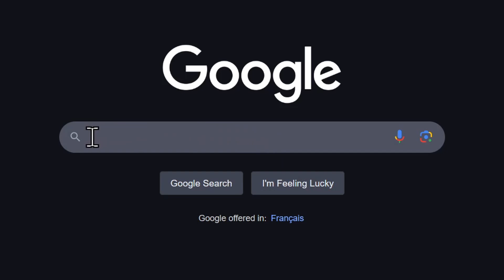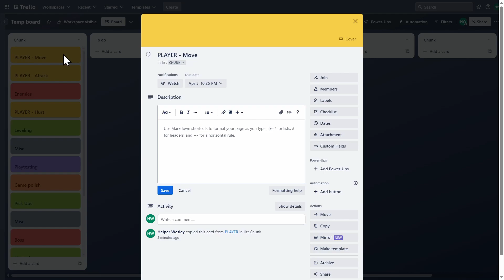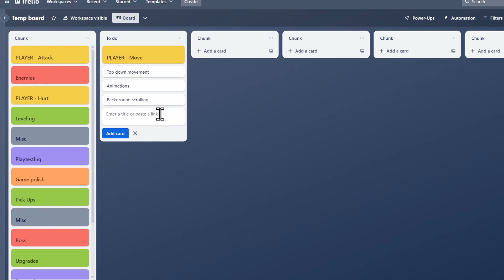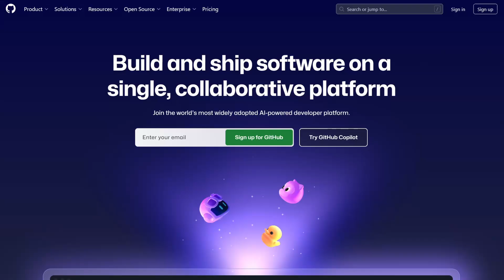Making Your First Indie Game (5 Stages!)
Start your first indie game now! With tips for all 5 stages of game development, from picking your game idea, to development, and eventually launching your game. This video tackles the issue from the lens of developers working with GDevelop, the no-code, open-source, free, and easy game engine.

TimeStamps:
00:00 Making A Game
00:14 Understand Scope
02:02 Pick A Game Idea
03:37 Planning Your Game
05:29 Game Development
07:44 Game Launch